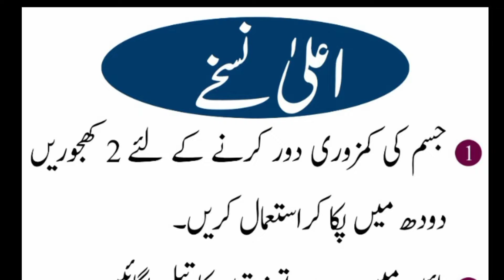Aj ke Achi Baatein | Kamal Alfaz | Hoor Islamic Tv | Ala Nuqsa